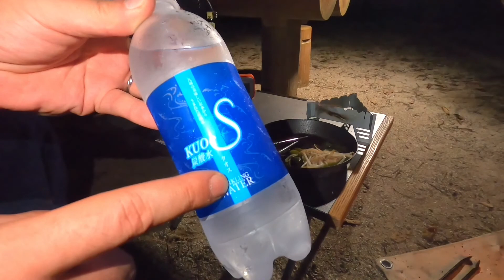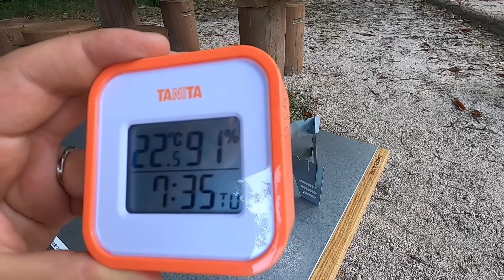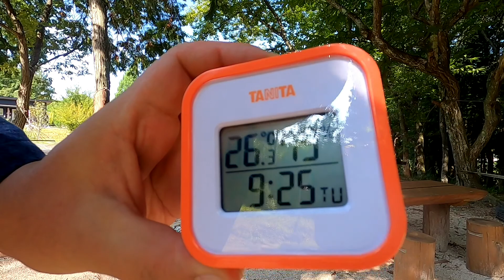[夏のソロキャンプ]ひぐらしの聲を聴きながら１人のんびり楽しむ夏キャンプ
広島県安芸高田市向原町にある酵素風呂と木工の森蔵。
まだあまり知られていないキャンプ場で、キャンプ場がオープンしてからまだ1年位みたいです。
現在、2021年8月時点では3組限定の静かなキャンプ場となっています。
酵素風呂やバーベキューも楽しめる場所となっています。

ヒグラシの聲の下でご飯食べてお酒飲んで1人で楽しんでいます！
のんびりしたキャンプ動画です。

【2021年時の情報】
トイレ：簡易水洗洋式あり、受付内にもトイレあり
電波：4Gがバリバリ入る
炊事場：綺麗な炊事場です（山水なので飲まない方がいいかも）
灰：炊事場近くに灰捨て缶有り　※火は消してから捨てましょう

芸備線の入る音が聞こえてきて心地の良いキャンプ場です。

のんびりした夫婦のルーフテントデュオキャンプ、楽しんでいただけたら嬉しいです。

アスベルチャンネルはルーフテントで夫婦デュオキャンプやソロキャンプを楽しむ
夫婦キャンプ動画をお届けしています。

ルーフテントはポルトガルのJamesBAROUDのSPACEレギュラーサイズ
ジェームスバロウドのホームページ

広島でルーフテントの取付ならRVインパクト

アスベルチャンネルのInstagramやっています

BGM・効果音はこちらを使用しています
DOVA-SYNDROME